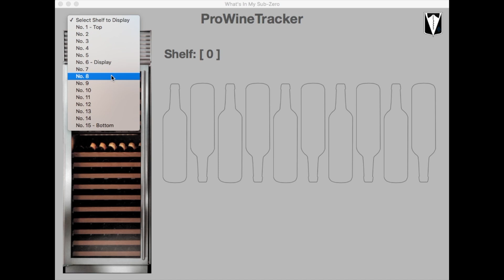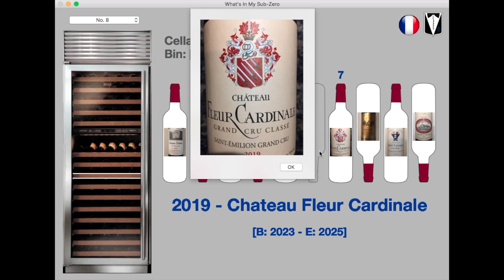Find a Wine Bottle in a Sub-Zero Wine Storage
ProWineTracker is a wine cellar inventory management system, designed professionally and elegantly to track your precious wine collection.

In this video, you will see how we find a wine bottle in a Sub-Zero Refrigerator.

ProWineTracker is perfect for wine novices, amateurs, connoisseurs, and sommeliers who wish to track and manage their wine collection accurately but with elegance.

Software Features:

- The App does not access the web to protect you from hacking or malware.  The wine labels and wine information (vintage, vineyard, wine type, grape varieties, …) need to be entered by the user. No scanning capabilities.

- All data is stored in your computer, in a proprietary database system, and cannot be accessed by others.  Database allows you to edit, search, sort, delete and export wine records.

- The App stores purchase notes, bottle notes, tasting notes,  as well as personal notes from your experience sharing the wine with family, friends and colleagues.

- Cellar Book includes all wine information, label, tasting and personal notes, which can be printed or emailed to your iPad to be stored in Apple Notes.

- Phone notes can be emailed to your iPhone and placed in Apple Notes.

- Apple Notes in your iPad or iPhone can be used to store all the wines you have in your cellar, keeping a record of your purchases and wine tasting experience.

- A User Guide (pdf) is included with over 83 pages detailing all the features of the App.

- The App generates Wine Reports, Wine Stats, Wine Timeline summarizing your wine cellar information.

- Print instantly wine-case box labels and wine bottle collars.

This feature is coming soon, in the next App revision.